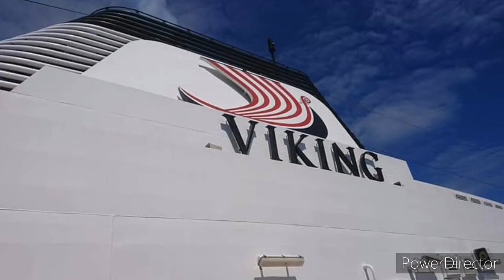Viking Cruise Day Visit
This video is a few pictures of my ship visit in when it is was for the fringe at Edinburgh back in 2019.